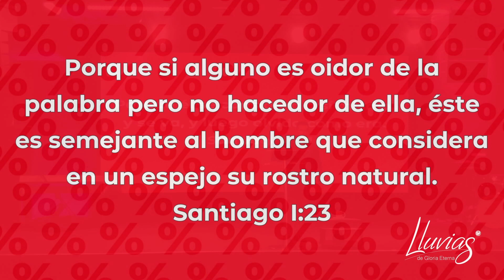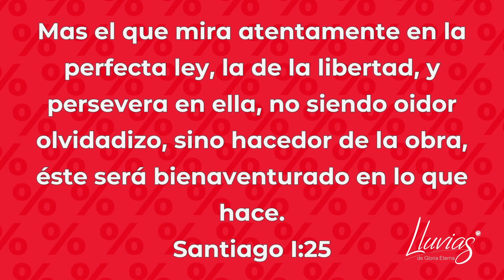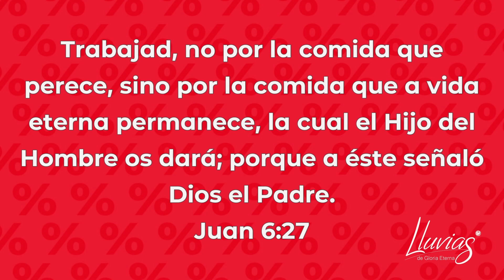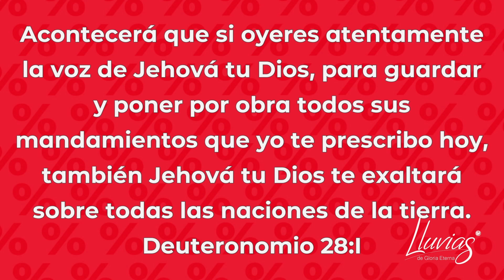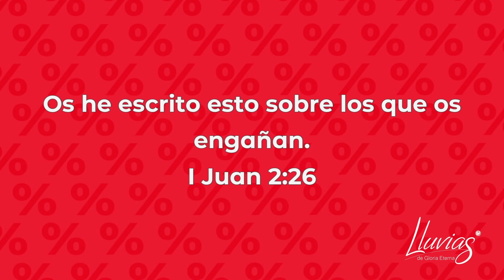100% REAL | Pastor Arnold Herrera | Prédica 26 de Mayo 2024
¡Somos Lluvias de Gloria Eterna!, una iglesia apasionada por la presencia de Dios.

Reuniones:
Domingos 7:30 a.m y 9:30 a.m

Acompáñanos presencialmente en Bogotá:
Calle 105 Sur # 5a-79 E - Barrio Antonio José de Sucre

¿Necesitas oración?

 / lluviasdegloriaeterna